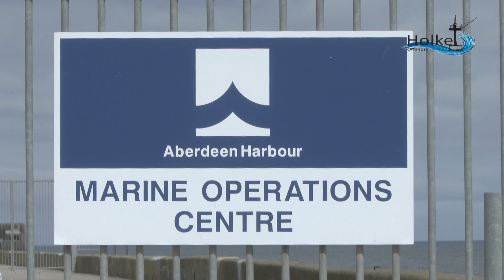Aberdeen Harbour Trip 2014 Part 5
Bourbon Rainbow and Havila Aurora in Aberdeen